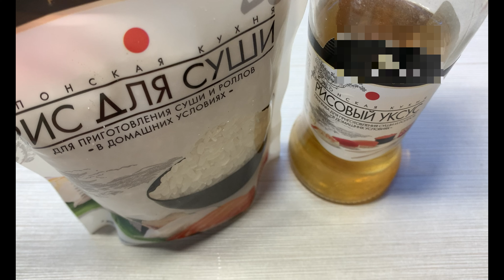Хотите удивить семью приготовьте ЯИЧНЫЕ суши | Суши с беконом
Впервые готовила эти суши и честно вам скажу я просто обалдела от этого вкуса, Обязательно попробуйте и вы потом спасибо еще скажете.
Ингредиенты:
Рис для суши 100 гр
Рисовый уксус 2 ст.л
Бекон копченый 200 гр
Яйцо 2 шт С0
Нори  2 листа
Сырные пластины 4 шт
Из такого количества у меня получилось ровно 12 шт.
Готовиться очень быстро и легко. Попробуйте сами! Советую.

This is the first time I've made this sushi, but to be honest, I was surprised by the taste. Please, try. I will thank you later.
material:
100 g sushi rice
2 tablespoons rice vinegar
Smoked bacon 200gr
2 eggs C0
2 algae leaves
4 cheese plates
2 tablespoons vegetable oil
From this amount, I got exactly 12 pieces.
The preparation is very quick and easy. Try it yourself! I will advise you.

初めてこのお寿司を作ったのですが、正直、この味にびっくりしました。ぜひお試しください。後でありがとうと言うでしょう。
材料：
寿司飯100グラム
米酢大さじ2
スモークベーコン200gr
卵2個C0
海苔2枚
チーズプレート4個
植物油大さじ2
この量から、ちょうど12個を得ました。
準備は非常に迅速かつ簡単です。 自分で試してみてください！ アドバイスします。

É a primeira vez que faço esse sushi, mas para ser sincero, o sabor me surpreendeu. Tente por favor. Eu te agradecerei mais tarde.
material:
100 g de arroz de sushi
2 colheres de sopa de vinagre de arroz
Bacon defumado 200gr
2 ovos C0
2 folhas de algas
4 pratos de queijo
2 colheres de sopa de óleo vegetal
Desse montante, obtive exatamente 12 peças.
Cozinhar é muito rápido e fácil. Tente você mesmo! Eu vou te aconselhar.